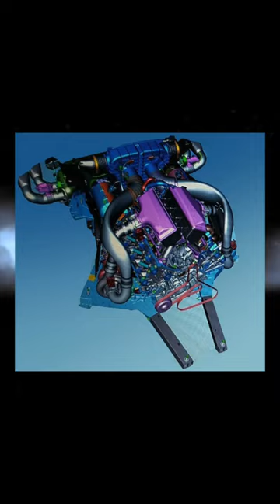Does the C8 ZR1 Have a Flat-Plane-Crank Like the Z06???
Chevy confirms the C8 ZR1 will debut this summer, but we still have a few questions